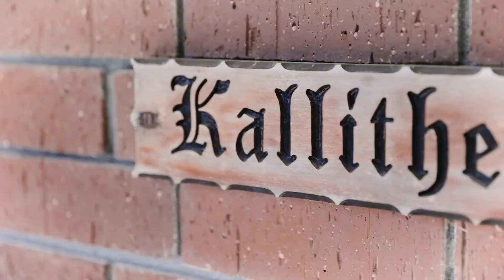14 Kaanapali Place, Wattle Downs - Sam Steel & Brett Norris - LJ Hooker Manurewa